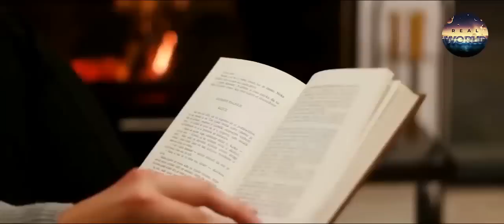Nostradamus Predictions About 2023 In Urdu Hindi